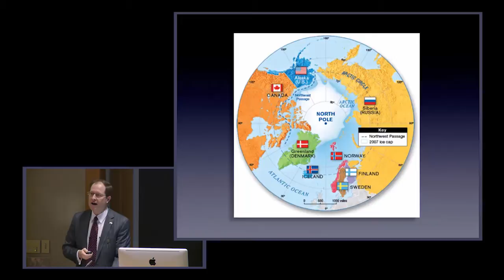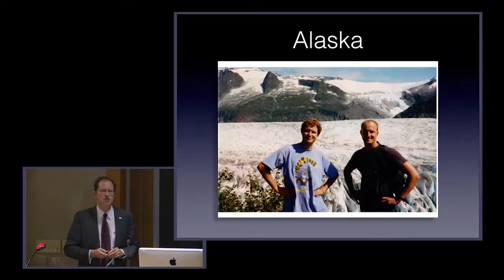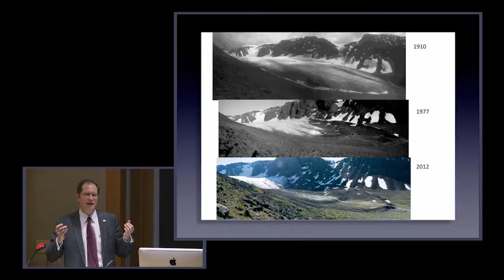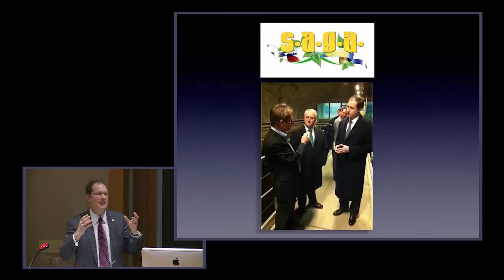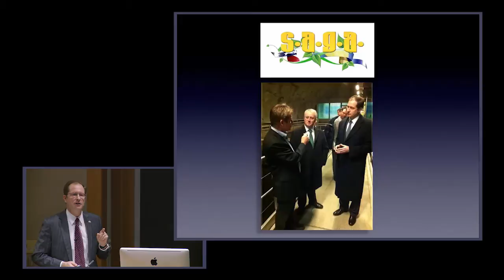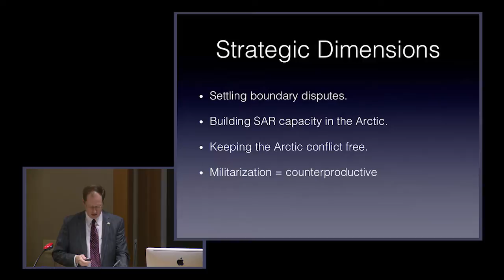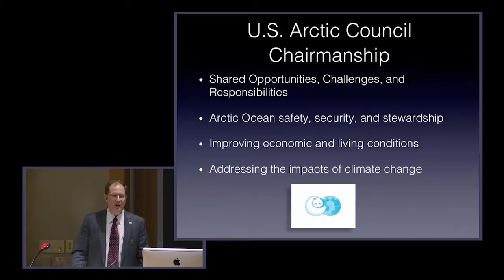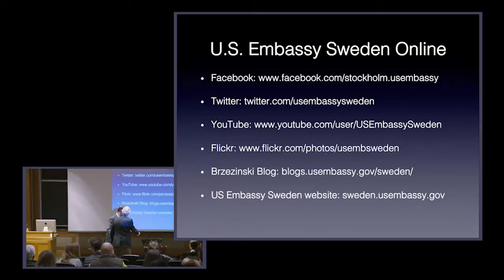Oursharedarctic-US Embassy Sweden and Modern Diplomacy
US Ambassador to Sweden Mark Brzezinski offers a front line view of the challenges facing the nations bordering the Arctic as it adapts to the impact of global climate change.

4:30pm-6:00pm
Filene Auditorium, Moore Building
Intended Audience(s): Public
Categories: Conferences, Lectures & Seminars
As the United States prepares to assume the chairmanship of the Arctic Council this year, it has a powerful diplomatic resource: U.S. Ambassador to the Kingdom of Sweden, Mark Brzezinski '87, who has made understanding the global impact of climate change and environmental challenges in the Arctic, and development of strong international cooperation in the region, a centerpiece of his work since assuming the U.S. Ambassadorship in 2011. Part of this focus includes a series of videos and a twitter feed on the challenges of climate change and international cooperation in the Arctic (See his films with Swedish comedian Felix Herngren at oursharedarctic ). We are delighted to welcome Ambassador Brzezinski back to Dartmouth as a Montgomery Fellow as part of our winter term focus on Climate Change and Society.